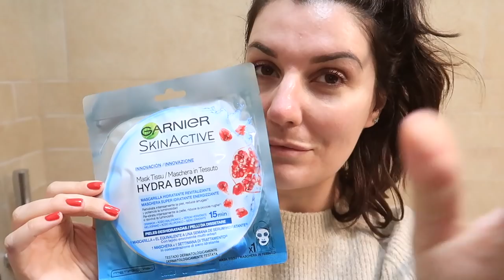Review : GARNIER HYDRA BOMB -AD- || Federica Effe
prodotti citati:
GARNIER acqua macellare
GARNIER Hydra Bomb maschere viso

COSA INDOSSO
Maglione : ASOS
Orologio : HARRY WILLIAMS
Anelli : (di famiglia)
Unghie : smalto semipermanente (OPI)

N.B.